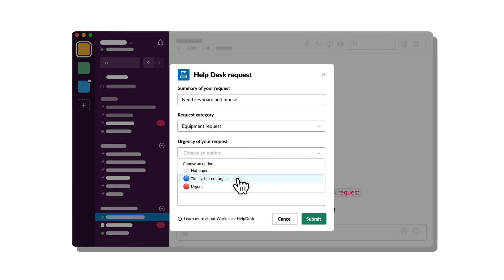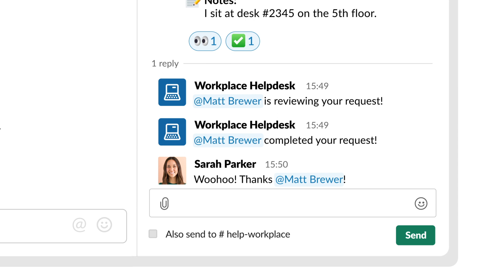Workflow Builder: Automate routine processes in Slack v1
Workflow Builder is a visual tool that allows any Slack user to build custom workflows that automate routine processes, all within a matter of minutes.

All of this is done directly in Slack, where your teams are already working.